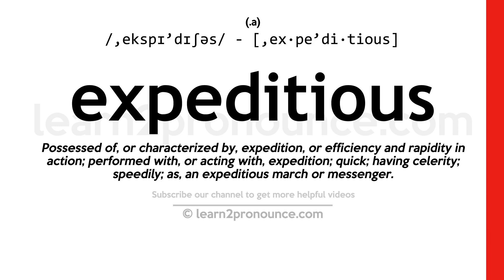Pronunciation of Expeditious | Definition of Expeditious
Expeditious pronunciation | How to pronounce Expeditious in English?
/,ekspɪ`dɪʃəs/
Meaning of Expeditious | What is Expeditious?
(adjective) marked by speed and efficiency
What is Expeditious | Expeditious meaning and definition?